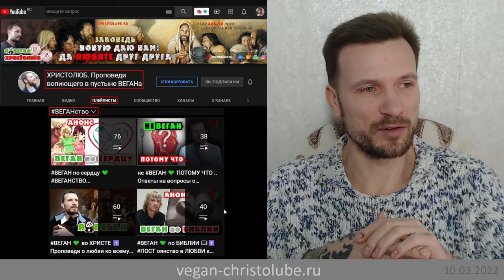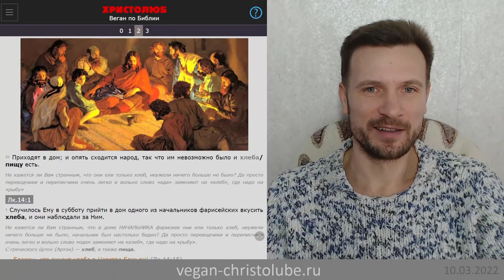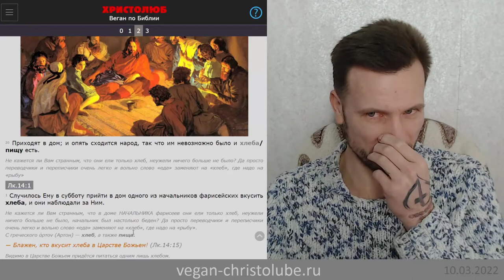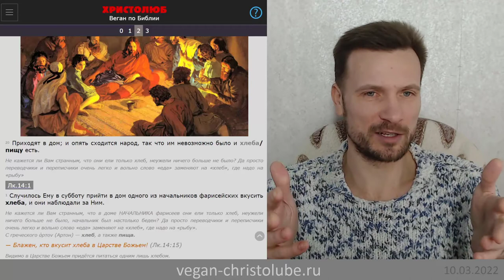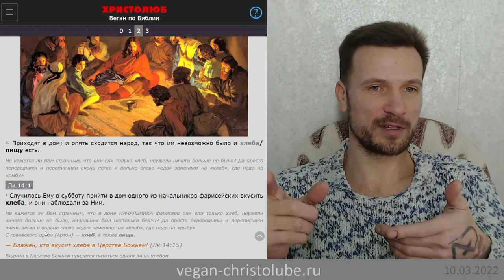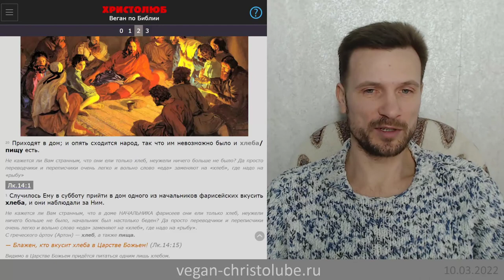не ВЕГАН 💚 ибо Иисус питался скудно, лишь хлебом (Мк.3:20 Лк.14:1) ХРИСТОЛЮБ ✝️ (10.03.22)